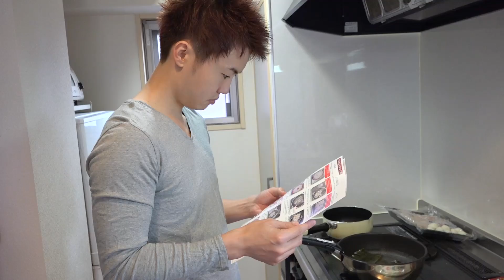家でふぐを食べてみた！【絶品お取り寄せグルメ】